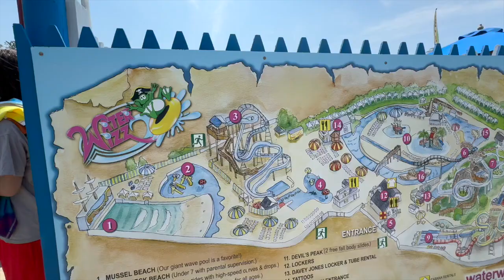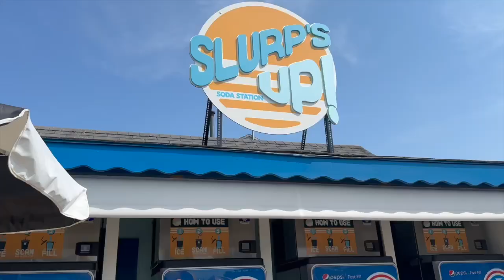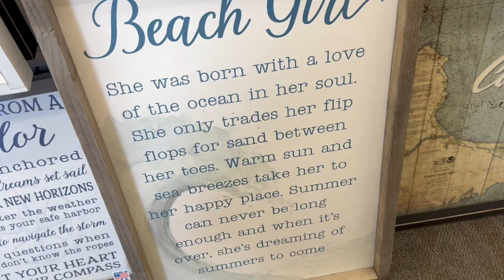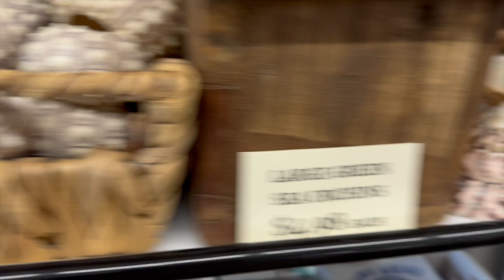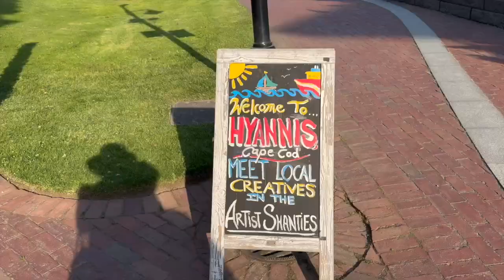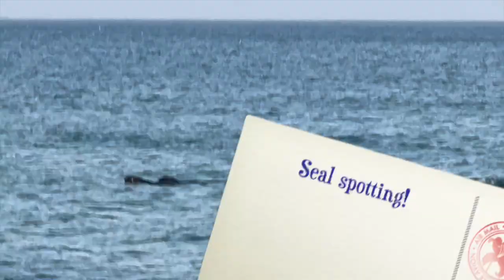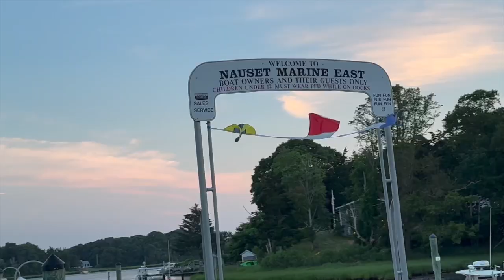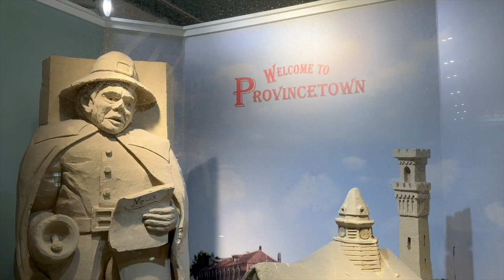Ep 59 🌞Cape Cod fun, waterpark, magical sunset picnic, & explorations!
Aloha Summer!

The mermaid in me is holding on and savoring every bit of this beautiful Summer season.

Join us as we travel to Cape Cod again to splash in the wonderful Water Wizz waterpark, softly shuffle our toes in the sand for our sunset picnic on the beach, plus explore more of Hyannis village & gaze at the magical full moon while glittery fireflies spark up our hearts!

Together we make life better...
Seek, shine, and share the aloha
Warm Blessings and Wishes!
Mahalo,
Brandi

Video content created and edited by: Brandi O'Leary
Camera Crew Assistant: Ian & Ellis O'Leary,